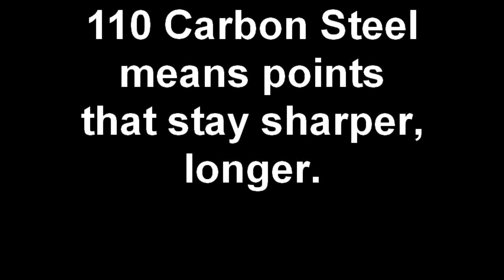Marty Stone on XPoint Hooks.mp4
Live from the Bassmaster Classic, Marty Stone talks about XPoint Hooks for plastics.